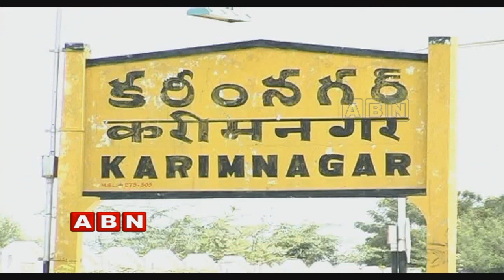Reason Behind CM KCR Special Focus on Kaleshwaram Project | Inside